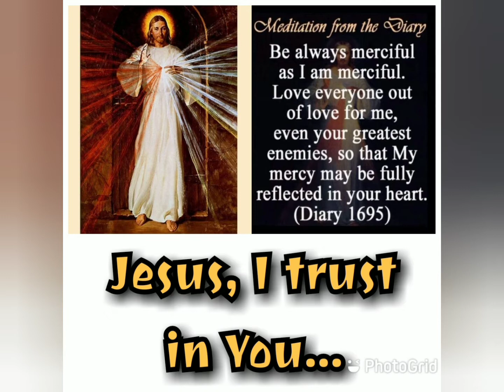🌻SAUTED OKRA (LADY FINGER) COOKED WITH SPICY, SWEET & SOUR SAUCE.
COOKING PROCEDURE:
Heat cooking oil in a pan. Add the minced garlic & the sliced okra (Lady Finger). Saute.

Add the sliced tomato & sausage. Stir.

Add the sliced long green pepper (Siling haba). Mix.

Add salt, powdered pepper (Paminta) & sugar. Mix.

Add water, soy sauce (Toyo) & vinegar. Mix.

Add kikoman, oyster & worcestershire sauce & sliced onions. Mix & cover.